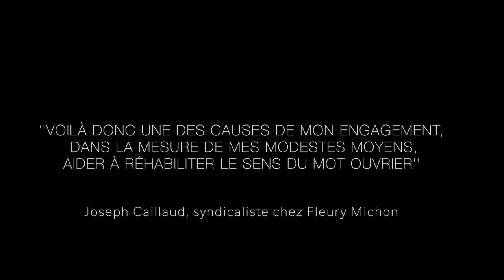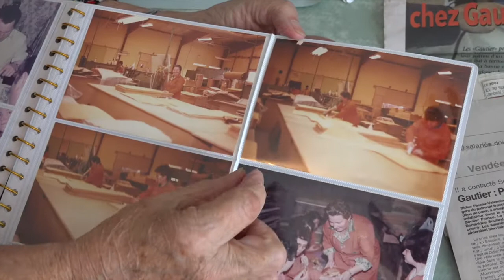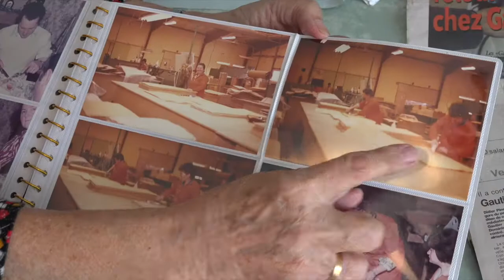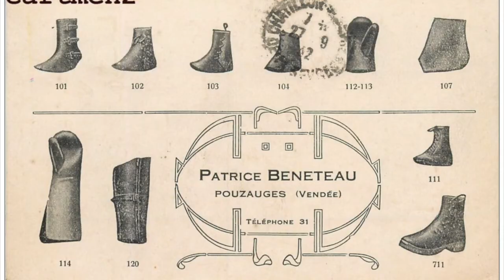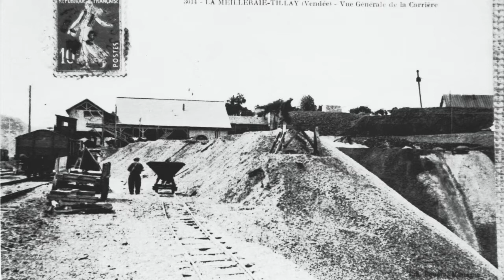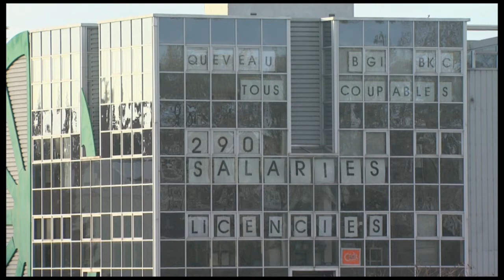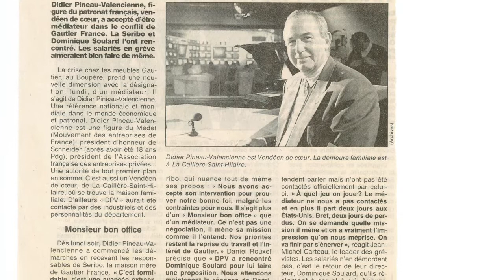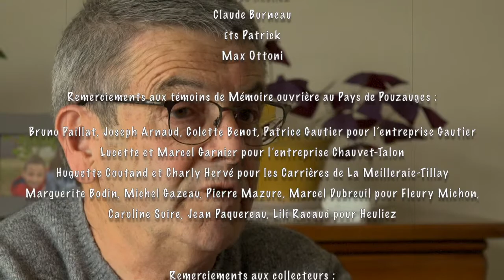Paroles Ouvrières Film